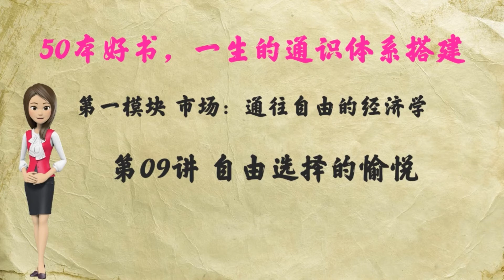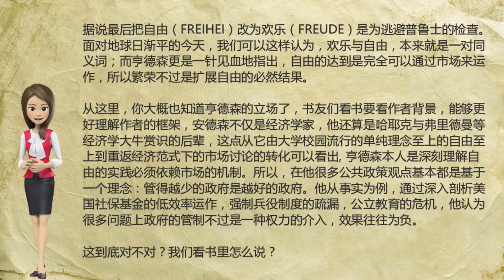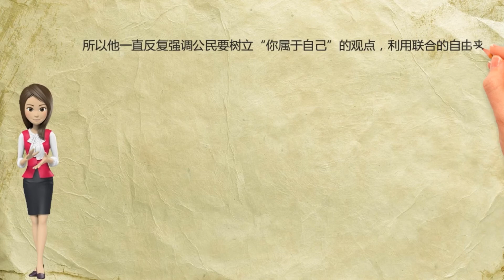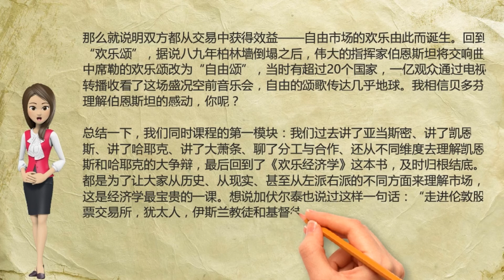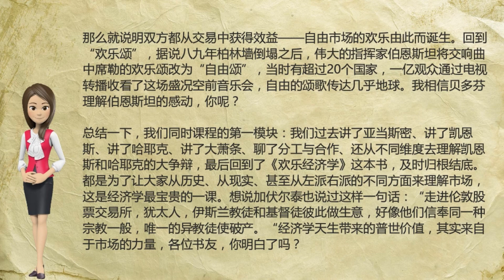第09讲 《欢乐的经济学》自由选择的愉悦，走进伦敦股票交易所，犹太人，伊斯兰教徒和基督徒彼此做生意，好像他们信奉同一种宗教一般，唯一的异教徒使破产。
实施最低工资价格弊大于利，这是经济学上的通识，密歇根大学的劳动经济学家布郎的研究更是指出，最低工资线向上提高十个百分点，就会减少青少年就业率的1%到3%。可惜在世界上很多国家至今仍旧实行实施最低工资。